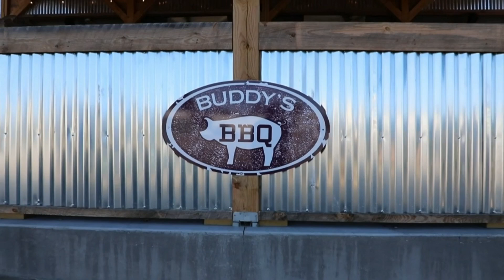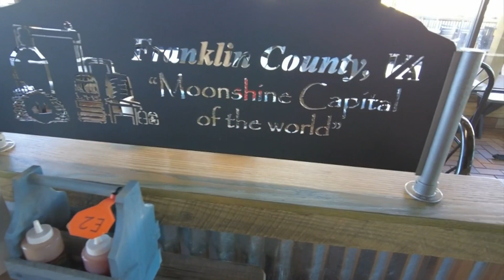Tasty Tuesday: Buddy's BBQ